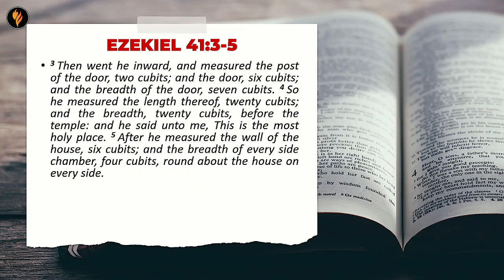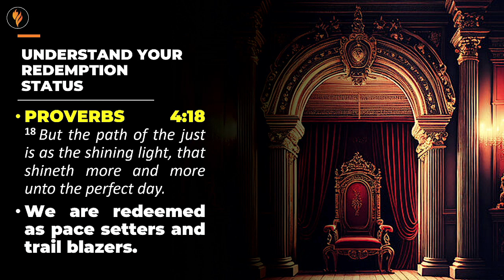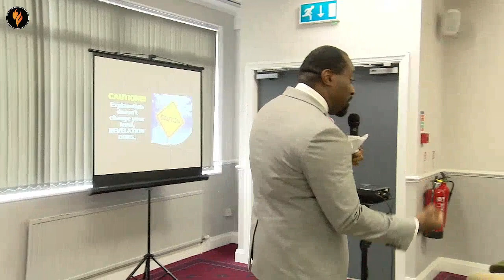Gentle Donald - Faith for a change of levels - Part 1 - 19th March